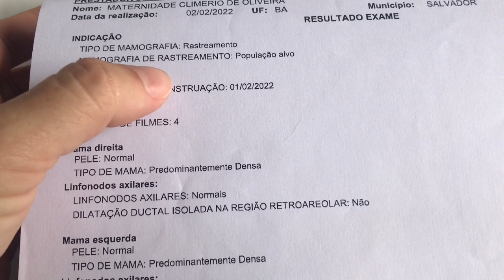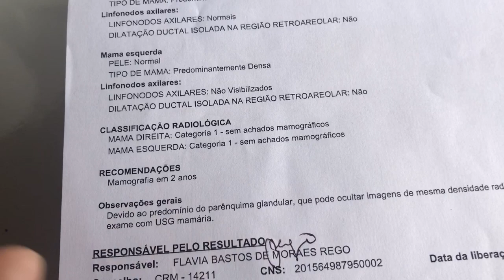MINHA ROTINA SIMPLES DE DOMINGO - VLOG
CLICA NO LINK E TORNE SEU SONHO DE SER MÃE REALIDADE

⚠️ RECADO IMPORTANTE ⚠️
✔Comente
 ✔ Compartilhe
____________________REDES SOCIAIS________________________
INSTAGRAM DA FAMÍLIA CHICLETINHO:

E agora me torno mãe de dois!